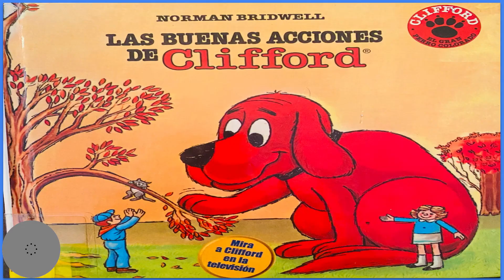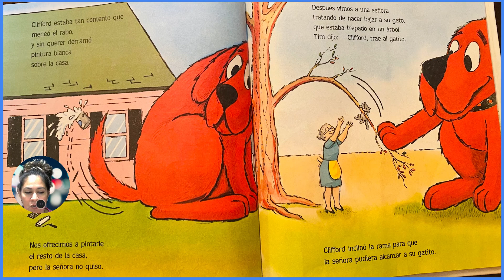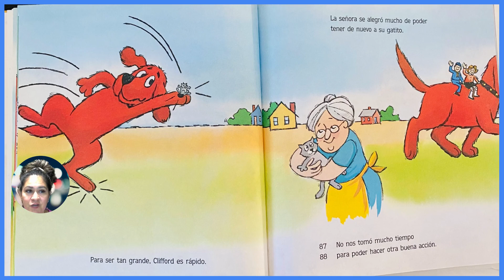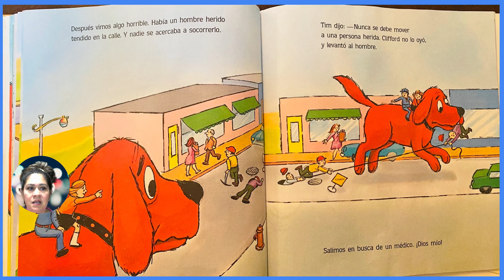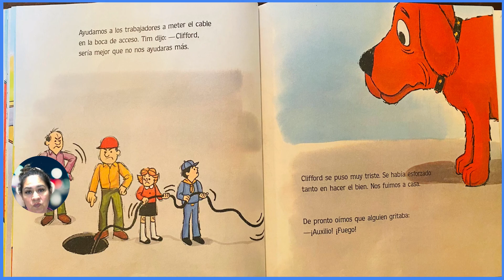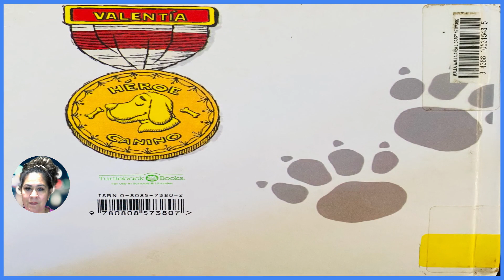Las Buenas Acciones de Clifford